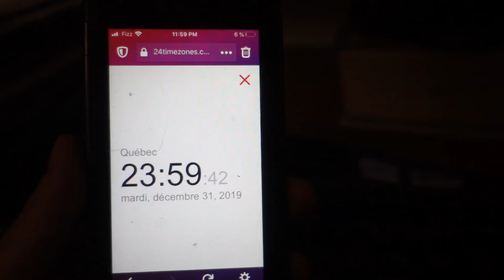LA MEILLEUURE FAÇON DE COMMENCER 2020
Qui de mieux que PKP pour commencer l'année en beauté...